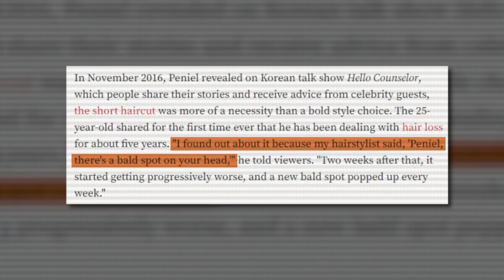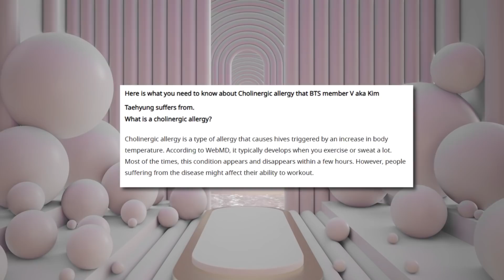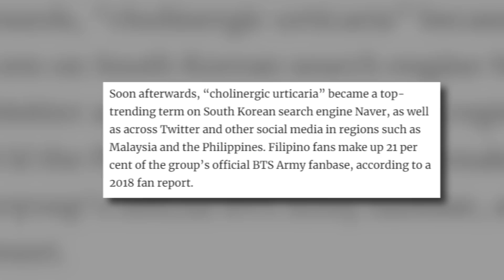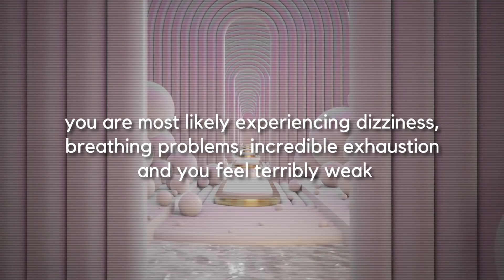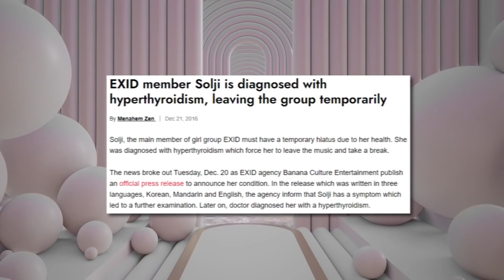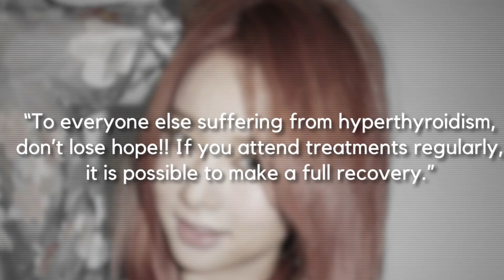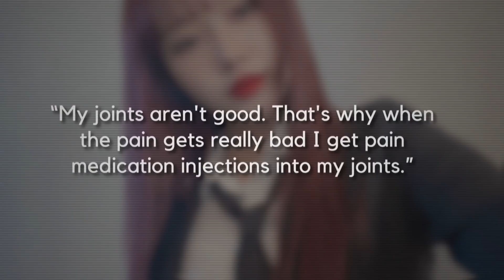9 Idols Who Suffer From Terrible Medical Conditions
9 Idols Who Suffer From Terrible Medical Conditions

Today I’m about to dig deep into the medical world and shed some light on the worst diseases and other horrible conditions that our favourite idols suffer from! Sooo get ready for some heartbreaking stories!